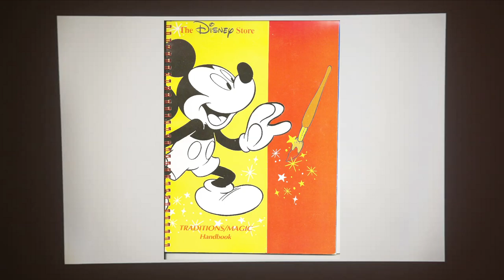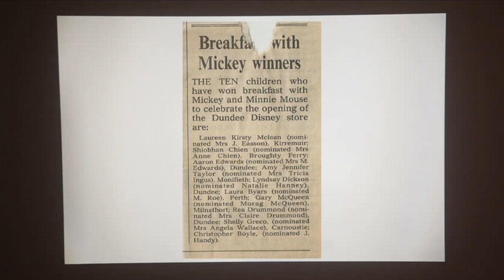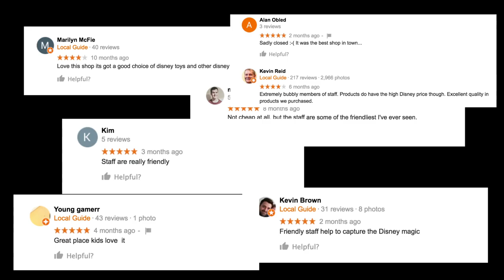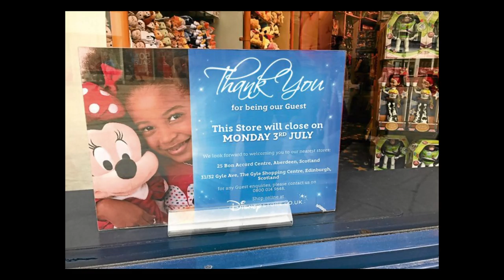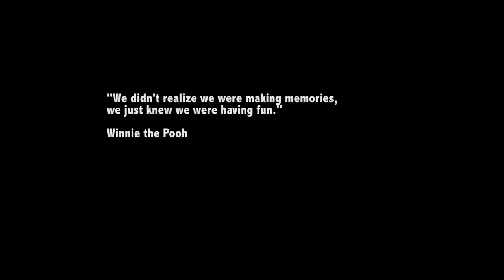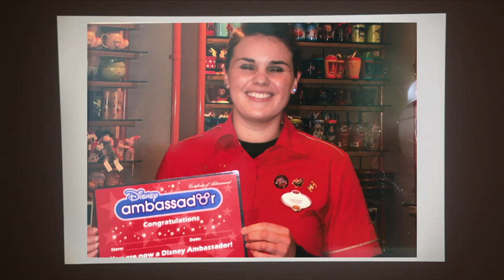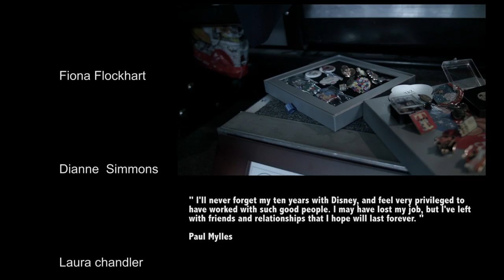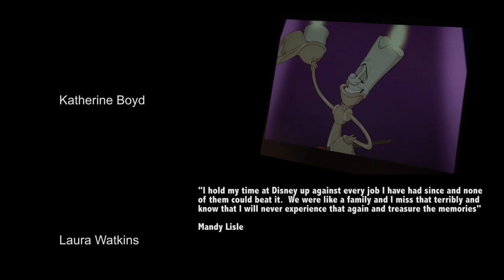Once Upon a Time... Disney 743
A short documentary on The Disney Store Dundee and its Cast.  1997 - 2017.